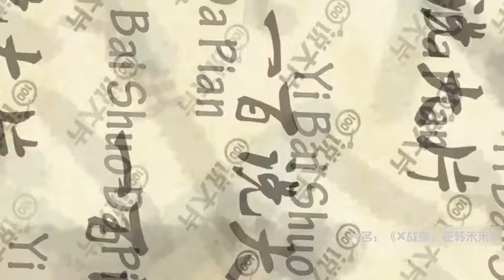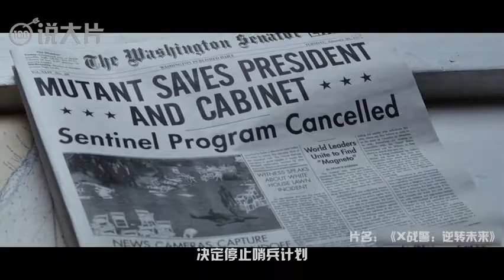解说【X战警：逆转未来】漫威 | 人类制造了哨兵屠杀变种人，金刚狼穿越回50年前，拯救世界 动作/科幻/惊悚 电影 影评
故事的设定发生在当下，变种人族群遭到了前所未有的毁灭性打击，而这一切的根源是“魔形女”瑞文（詹妮弗·劳伦斯 Jennifer Lawrence 饰）在1973年刺杀了玻利瓦尔·特拉斯克（彼特·丁拉基 Peter Dinklage 饰）。在得知“幻影猫”（艾伦·佩吉 E llen Page 饰）利用穿越时空的能力帮助Blink（范冰冰 饰）等战友逃脱巨型机器人“哨兵”的追杀后，X教授（帕特里克·斯图尔特 Patrick Stewart 饰）和万磁王（伊恩·麦克莱恩 Ian McKellen 饰）达成认同，决定让金刚狼（休·杰克曼 Hugh Jackman 饰）穿越回1973年，找到年轻的X教授（詹姆斯·麦卡沃伊 James McAvoy 饰）和年轻的万磁王（迈克尔·法斯宾德 Michael Fassbender 饰）并说服他们一起阻止魔形女的行动。于是，金刚狼踏上了回到过去的旅程，但是命运会不会发生逆转，任何人都无从知晓。